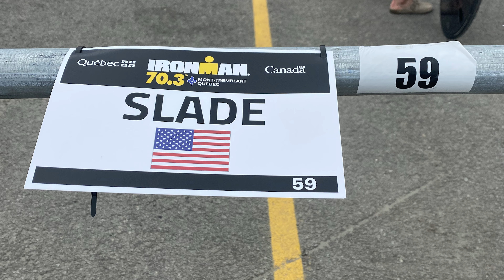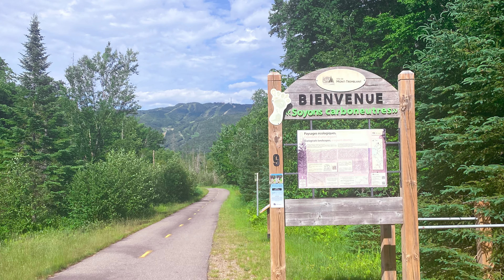Mont Tremblant 70.3 CANCELLED | Performance Mindset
BONUS EPISODE Alert! We threw this together quickly, knowing how tough it was on the literal thousands of athletes that traveled to Canada from all over the world, only to have their race day canceled. We dive in vulnerably into Kaylee's mindset, before, during, and after the race, and key takeaways she had from her triathlon experience.